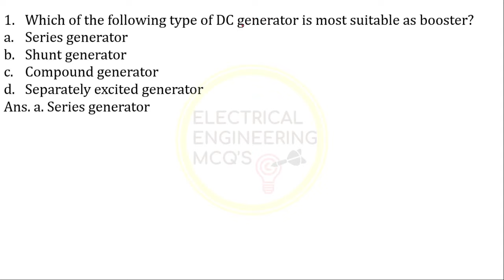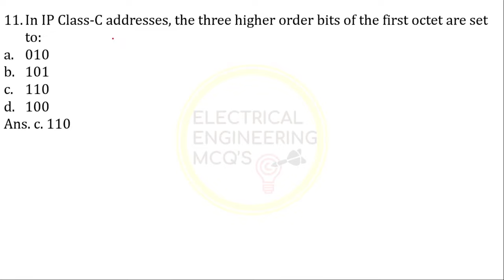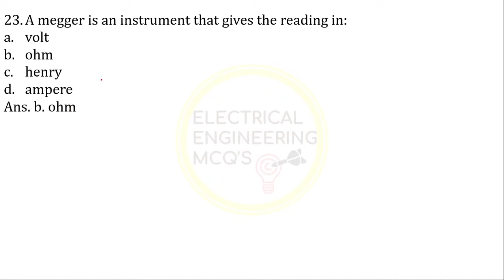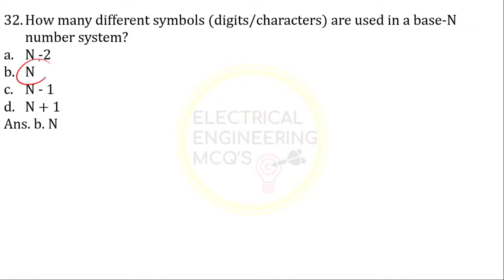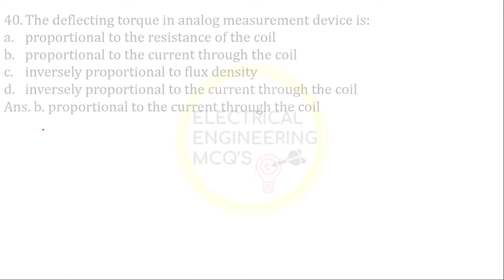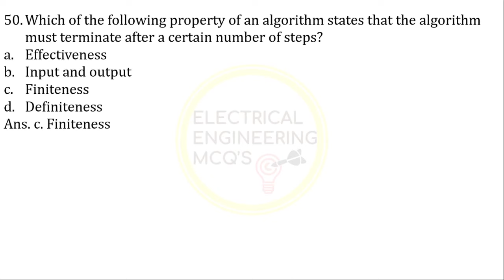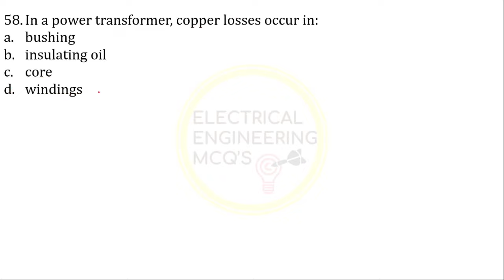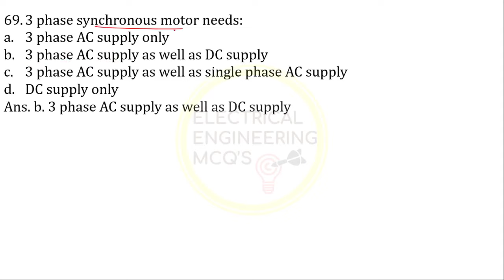PSPCL-JE Electrical Previous Year Question Paper with Detailed Solution in Hindi | 🔴18-Dec-2019 |#2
Hello Everyone,
This session discusses the Previous Year Question Paper of Punjab State Power Corporation Limited which was asked on 18th December 2019 in Shift-2
🔵TELEGRAM Channel for PDF▶
🔥Uttar Pradesh GK for UPPCL, UPRVUNL AE JE Exam |🔥Complete UP Static General Knowledge Marathon |GS